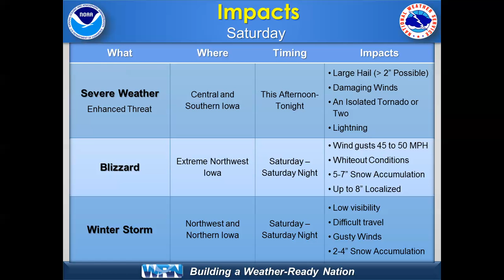NWS Des Moines A.M. Weather Briefing April 13th 2018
NWS Des Moines A.M Weather Briefing 04/13/2018 for Severe Weather Friday and Blizzard Conditions Saturday